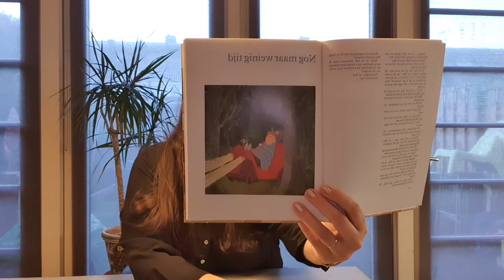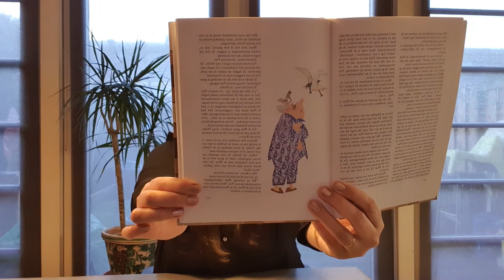Pluk van de Pettenflat 6: Nog maar weinig tijd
Nog maar weinig tijd